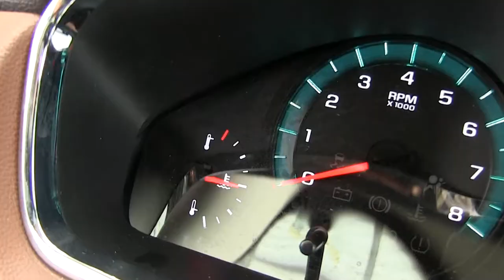Chevrolet / Traverse / 2015/ J305151